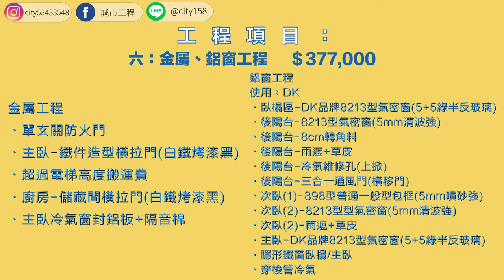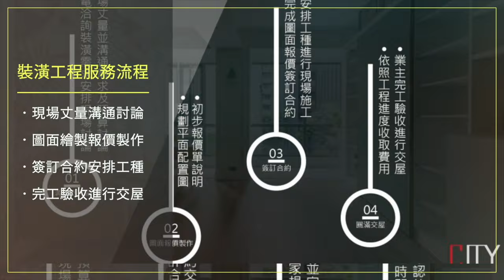《裝潢預算開箱》基督教北歐風格柵造型，融合臥榻收納的簡約設計風 Interior design fees EP.40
城市工程提供室內設計與統包裝潢規劃

00:00 城市工程介紹
00:23 《裝潢預算開箱》基督教北歐風格柵造型，融合臥榻收納的簡約設計風
00:34 客廳設計
01:37 主臥設計
02:45 次臥設計
03:22 廚房設計
03:58 廚房設計
03:42 男孩房設計
04:16 客衛浴設計
04:36 裝潢費用報價單
05:02 各項工程費用
05:19 城市工程服務介紹

踏進這個家第一個映入眼簾的就是牆上LED燈飾，這些燈飾設置成現代造型的圖案，結合了基督教的符號和象徵，基督教的信仰是這個設計的靈感源泉，屋主希望能夠在家中營造出基督教的氛圍和精神，並將天花板搭配圓弧間接照明，為整個空間帶來一種神聖而溫暖的感覺。

◆業主背景/居住成員
夫妻及一位小朋友
◇屋齡/屋況 : 30年/華夏
◆坪數 : 26坪
◇格局 : 三房/兩廳/兩衛
◆喜好風格 : 北歐現代
◇需求
1.儲藏間
2.儲藏要多
3.不希望公共空間因有管路位移而有高低落差
◆生活習慣 : 朝九晚五上班族
◇特殊施工項目/材料/工法
1.鋁合金廁所門組
2.櫃體設計,解決管路位移墊高問題
◆設計費4000元/坪
◇佔工程項目多數的項目 : 木作/系統
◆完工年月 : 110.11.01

【城市室內設計】
在室內設計上，城市聯合室內設計富有巧思、創意不受限制，能滿足客戶各類需求。在裝潢規劃上，城市工程室內設計裝潢的專業與務實，能做出最適切的裝潢，冀望幫每位客人打造心中理想的居住環境。

🏠台北市萬華區環河南路三段49號1樓